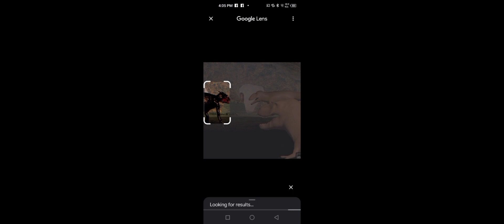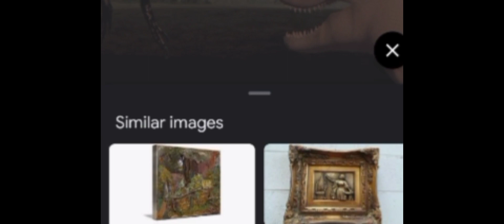Dinosaur world mobile mystery: devsaur and cave dweller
The cave dweller is like a dinoasur but it has white eyes it looks creepy to me.